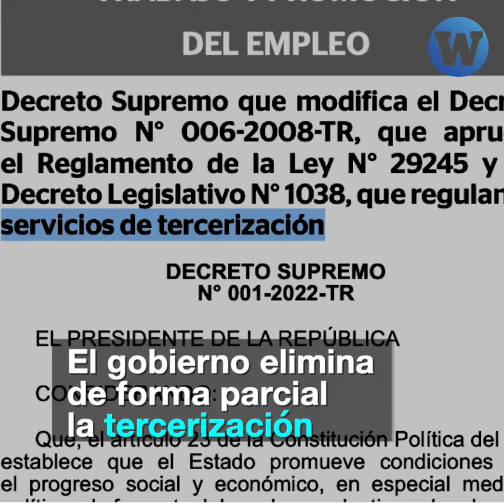¿Trabajas como tercerizado?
¿Qué implicancias tiene la eliminación parcial de la tercerización laboral para actividades nucleares de las empresas?
Elmer Arce, abogado laboralista, te lo explica